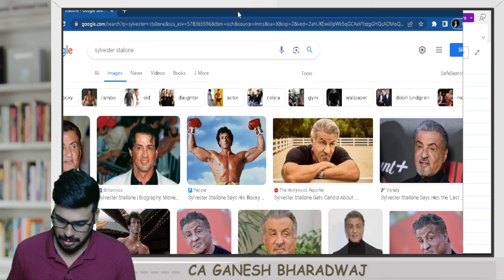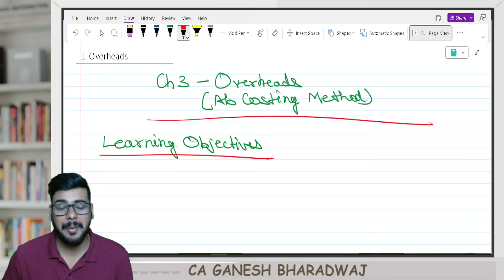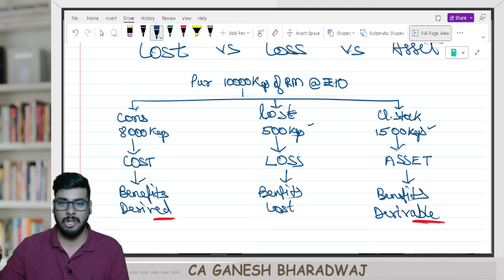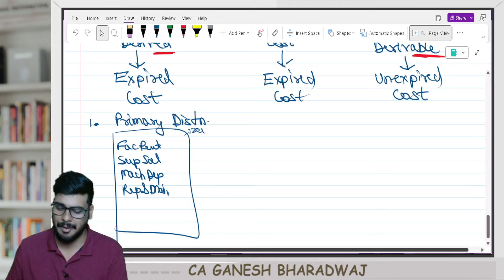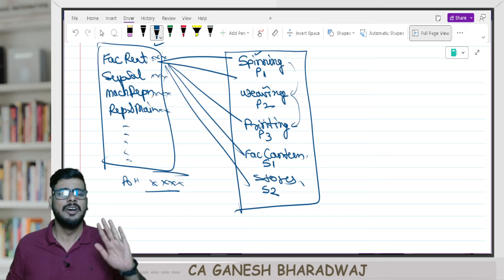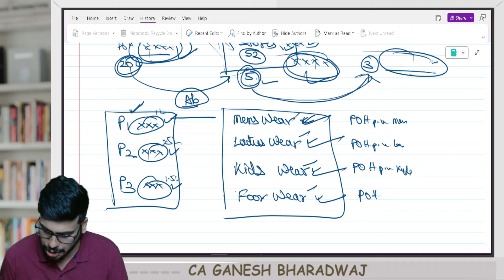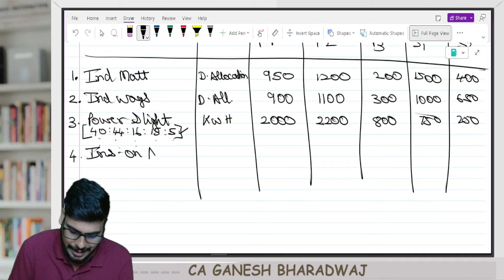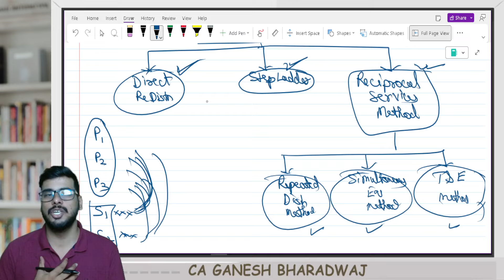P4 COSTING | SEP 2024 | JAN 2025 | DEMO VIDEO | CA INTER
MAY 2024 |  SEPTEMBER 2024 | DEMO VIDEOS | CA INTER | NEW SCHEME

SUBSCRIPTION MODEL - CA INTER: MAY 2024 - CA INTER DETAILED COACHING Under Subscription Model is Launched where a student can get Entire CA INTER ONE Group English Mode of 450 to 500 Hours of coaching at Just @ 4,130/-.

SUBSCRIPTION MODEL - CMA INTER: JUNE 2024 | DEC 2024  - CMA INTER DETAILED COACHING Under Subscription Model is Launched where a student can get Entire CA INTER ONE Group English Mode of 500 to 600 Hours of coaching at Just @ 4,130/-.

1. Advanced Auditing and Professional Ethics  - CA Final
2. Direct Taxes - CA Final
3. Auditing and Assurance  and Direct Taxes - CA Inter

Eat Healthy!